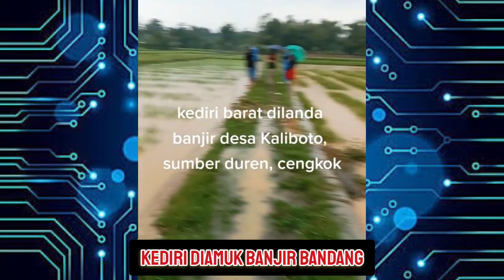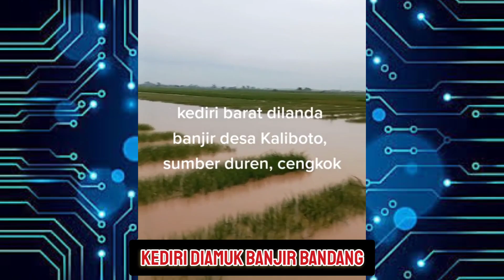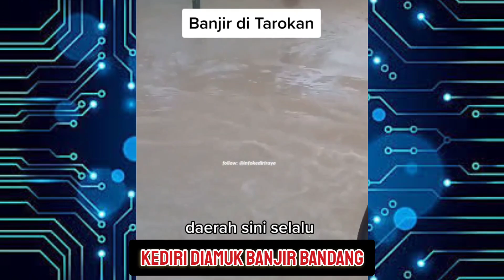BARU SAJA ❗ Kediri Diamuk Banjir Bandang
Puluhan rumah dari tiga dusun di Kecamatan Tarokan, Kabupaten Kediri terendam banjir dengan ketinggian 20-50 cm. Banjir terjadi akibat sungai meluap dan tidak mampu lagi menampung debit air setelah wilayah setempat diguyur hujan deras.

Banjir yang terjadi tidak hanya merendam rumah warga di tiga dusun. Luapan air sungai juga tumpah hingga menggenangi ruas jalan penghubung antara Kabupaten Kediri dengan Kabupaten Nganjuk.

Kades Kaliboto, Ropingi menyebutkan banjir terjadi di Dusun Rejomulyo, Dusun Sumber Kepuh dan Dusun Kaliboto, Desa Kaliboto. Menurutnya, banjir terjadi akibat Sungai Kolokoso yang berhulu di pegunungan Wilis meluap karena tidak mampu menampung debit air hujan.

banjir
banjir bandang
banjir bandang
gunung meletus
gelombang tinggi hari ini
ombak meluap
gelombang tinggi
gempa hari ini
gempa
fenomena alam hari ini
fenomena alam
angin kencang hari ini
angin kencang
puting beliung hari ini
puting beliung
berita terbaru
angin topan

banjir jatim
banjir jabar
banjir jateng
banjir hari ini
live banjir
info banjir
berita banjir
banjir bmkg
banjir bandang
hujan angin
angin lesus
angin topan
gempa jatim
gempa jateng
gempa jabar
gempa malang
gempa hari ini
berita gempa
gempa susulan
dampak gempa
gempa 2021
gempa kalimantan
gempa banten
gempa bengkulu
gempa blitar
gempa aceh
gempa sulawesi utara
gempa china
gempa nias
gempa susulan
gempa indonesia
pasca gempa
update gempa
gempa terkini
rumah aman gempa
gempa maluku
gempa jepang
gempa sulawesi
longsor
abrasi
tanah bergerak
kekeringan
live longsor
live gempa
live banjir
trending topik
viral
semeru hari ini
gunung semeru
semeru live
live semeru
semeru terkini
update semeru
merapi hari ini
gunung merapi
merapi live
live merapi
merapi terkini
update merapi
lahar dingin
banjir lahar dingin
banjir serumah
banjir lumpur
banjir terparah
banjir hebat
banjir dahsyat

 di awal ahmad official I anda akan mendapatkan berita tentang bencana alam, fenomena alam, peristiwa alam,kabar seputar indonesia dan luar negeri serta video unik, cara unik, fakta unik, serta ada hal unik dan kreatif lainnya.